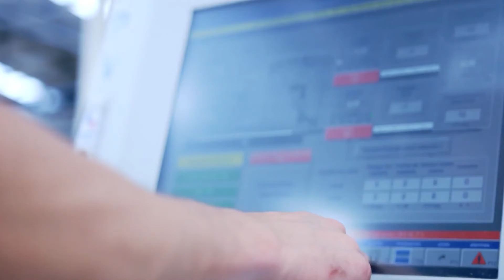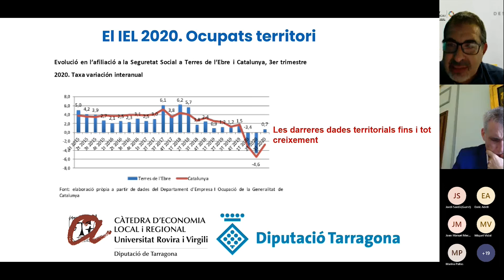La pandèmia reforça els factors de competitivitat de l’Ebre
La pandèmia de la Covid-19 ha permès reforçar els factors de competitivitat de les Terres de l’Ebre. Així ho recullen les conclusions de l’informe d’Economia Local i Regional de les Terres de l’Ebre de 2020 que elabora la URV. El seu director, Juan Antonio Duro, també afirma que el reajustament de l’economia al territori va ser inferior al d’altres llocs gràcies al sector agroalimentari i el comerç.

Quant al turisme, Duro també destaca que aquests mesos de juliol i agost de 2021 les Terres de l’Ebre ja han retingut el 95% de la demanda hotelera del 2019, fet que demostra que les destinacions de turisme de baixa intensitat “tornen a triomfar”.

De fet, Duro ha assenyalat que la pandèmia ha posat en valor les fortaleses que tenien les Terres de l’Ebre, fet que assegura que demostra la implantació de Kronospan a Tortosa.

Amb tot, el director de la Càtedra d’Economia Local i Regional de les Terres de l’Ebre ha remarcat que el PIB per capità continua sent molt baix, com a mínim un 15% inferior al que correspondria a les comarques del Baix Ebre i el Montsià per la seva competitivitat.